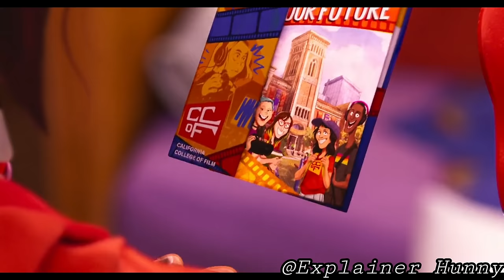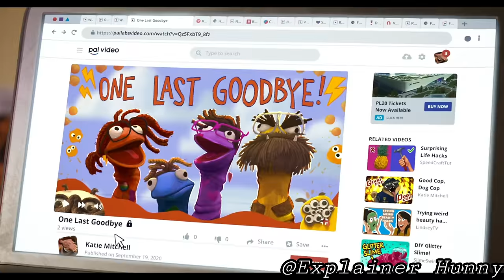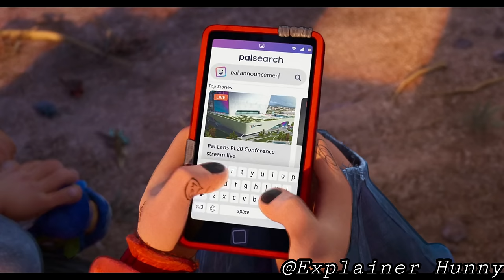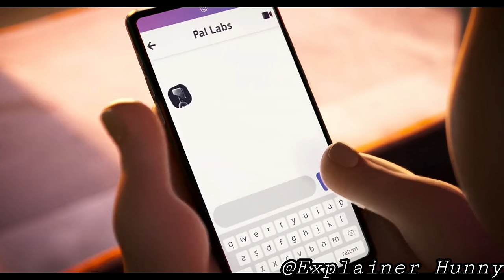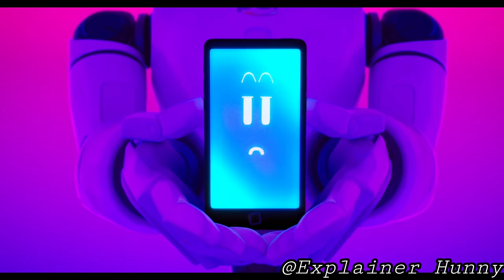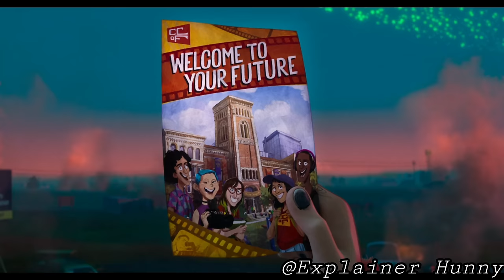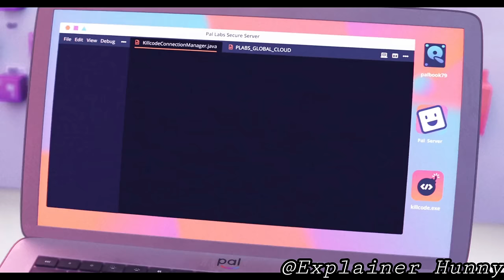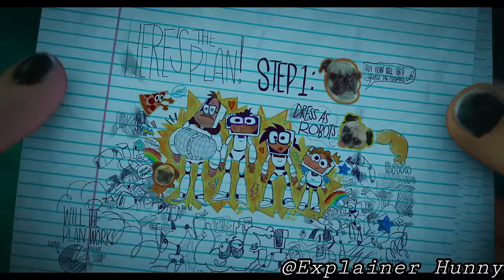Robots Army Start To Take Over The Humans|Movie Explained In Hindi/Urdu|Summarized In Hindi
Human Made AI Starts A War With The Humans|Movie Explained In Hindi/Urdu|Summarized In Hindi
Robots Army start To Take Over The Humans|Movie Explained In Hindi/Urdu|Summarized In Hindi ,mitchel vs machine movie,mitchel vs machine movie explained in hindi,mitchel vs machine new animated movie in hindi,mitchel vs machine cartoon movie in hindi,2022 animated movie
Jack Frost Has To Save The World From Pitch Black Monster|Movie Explained Hindi/Urdu Turning Red (2022) Animated Movie Explained In Hindi and Urdu | movie explained |
turning red
2022 Animated movie in hindi,full movie in hindi dubbed movie explained,

similar to these channels:

@Hitesh nagar
@scifi recapped
@bollywood silver screen